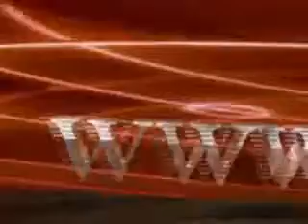Militant attack in Chinore, India News Video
Chiranjeevi launches his political party in AP. For more news, information, and